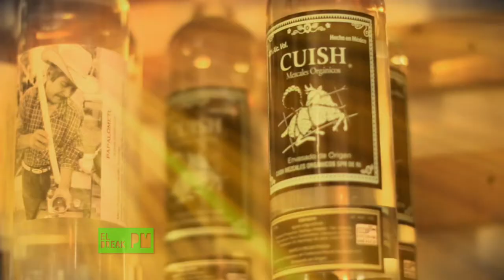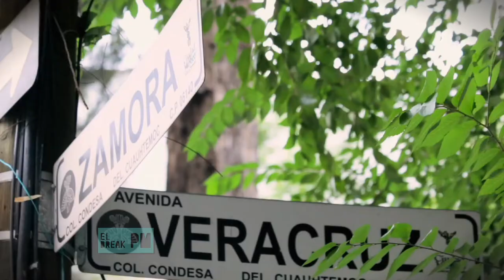LA GUÍA PM. Fiestas LGBTTTI, mezcales y antros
Transmitido el 25 de septiembre por El Break PM en Canal 5